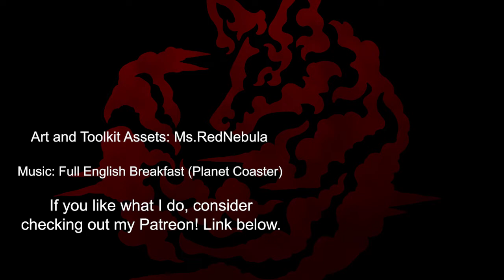Planet Coaster - Balloons (Thememaker's Toolkit)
Download the balloons here free for your Planet Coaster parks!

If you like what I do, follow along!